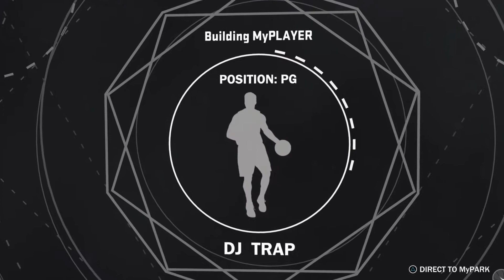Out Yo League • Deep MixTape Vol 1 • Slashers Stand up! NBA 2k17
Back when i was a young Slasher no badges no Hotspots no boost.

Ps4 - InTooDeep1